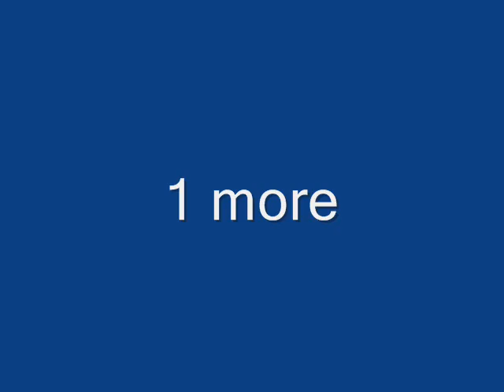Martial Arts Humor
Yeah IDK I found this stuff on some Karate website. The song playing is 96 quite bitter beings by Cky AKA the Shopping Cart song